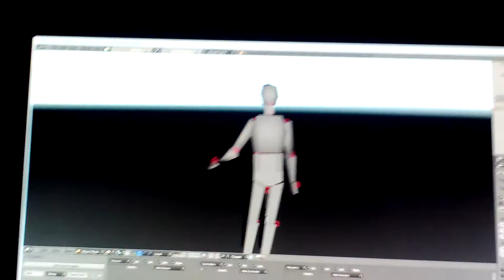TotalRig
Blender game engine,
Project Wrectified tests for main character animation system.